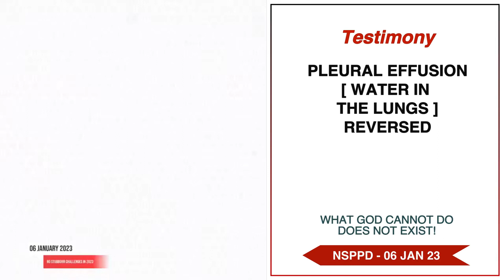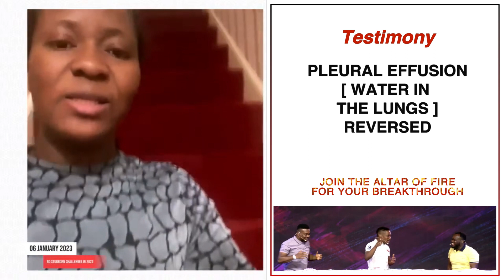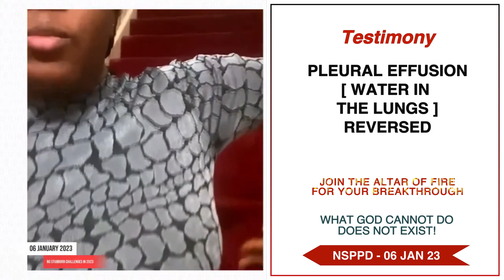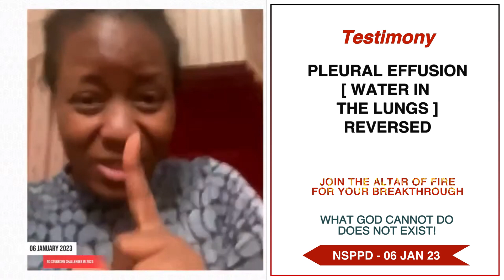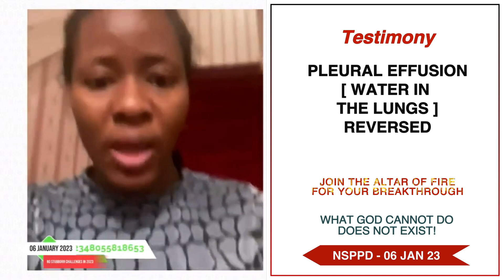Pleural Effusion [ water in the lungs] reversed - 6th January 2023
She almost had miscarriage because she was bleeding whiles pregnant with twins. Her due date was in December and was rushed to the hospital. They did a scan and the doctor told them that since she got pregnant, all her scans have been good but how come now there’s fluid in one of her baby’s rib cage?!

There were so many attacks of the enemy on her but she didn’t forget that she was on the prayer altar. She remain on the prayer altar and kept praying on the altar of fire. She was rushed in for CS the babies to be taken out but one ended up in the ICU. The doctors said that one out a number survives this. The faith of this woman was so alive that she refused to lose her baby and refused the doctor's reports and words.

A word of knowledge came when Pastor Jerry was ministering. This woman’s case was mentioned whiles pastor was praying and she accepted. She rushed to the ICU to place her phone close to her baby. The same day the water in the ribs dried up miraculously.

Watch, be blessed and claim this breakthrough.

NSPPD - What God cannot do, does not exist!